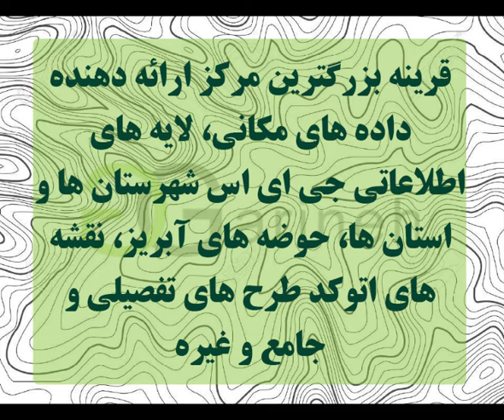توپوگرافی شهرستان بشاگرد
توپوگرافی شهرستان بشاگرد در دو فرمت .shp  و .dwg  برای شما عزیزان اماده گردیده است و آماده ی استفاده در نرم افزارهای جی ای اس ، اتوکد و … می باشد، رای تهیه این فایل به سایت قرینه مراجعه فرمایید . و یا لینک زیر را کپی کرده و از آن برای تهیه فایل استفاده نمایید .